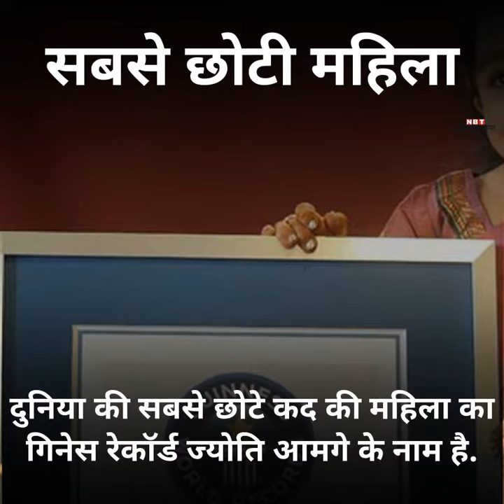गिनेस रेकॉर्ड, हैरान कर देंगी ये 7 महिलाएं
महिलाएं अब किसी भी मैदान में पुरुषों से कम नहीं हैं .   उनलोगों ने ऐसे-ऐसे कारनामे अंजाम दिए हैं जिस पर आपको विश्वास नहीं होगा .   आइये आज दुनिया की ऐसी ही 7 महिलाओं से मिलते हैं .  .  . पोलैंड की ऐथलीट हैं अनीता फ्लोरजाइक .   वह दुनिया की सबसे मजबूत महिला कही जाती हैं .   वह करीब 500 किलोग्राम वजन उठा सकती हैं .   गिनेस रेकॉर्ड में क्यों? सिर्फ 2 मिनट में 12 पुरुषों को उठाया और फेंक दिया . गिनेस वर्ल्ड रेकॉर्ड में क्यों? जुलिया गंथल जलाटा ने महज 12 सेकंड्स में गर्दन झुकाकर  3 गुब्बारे फोड़ दिए .  उनकी ऊंचाई 5 फीट 7 ईंच है लेकिन  50 लीटर वाले बक्स में आसानी से खुद को फिट कर सकती हैं . जुलिया न्यूज का 95 फीसदी शरीर टैटू से भरा है .   इसलिए गिनेस वर्ल्ड रेकॉर्ड में दर्ज हुआ नाम .  30 साल में एक बीमारी से पीड़ित होने के बाद  स्किन पर दाग के निशान पड़ गए .  दाग के निशान को टैटू से ढंक दिया . यूएसए की केटी जंग ने सबसे पतली कमर वाली महिला का गिनेस वर्ल्ड रेकॉर्ड बनाया है .   उनकी कमर 15 इंच है और लंबाई 5 फीट 8 इंच . हाई हील्स पहनकर 7 घंटे 28 मिनट में 43 किलोमीटर दौड़कर आयरीन सीवो ने गिनेस रेकॉर्ड बनाया . 93 साल की जोहाना गिसलर के नाम दुनिया की सबसे उम्रदराज महिला जिम्नास्ट का  गिनेस वर्ल्ड रेकॉर्ड है .  91 साल की उम्र में उन्होंने बर्लिन में एक टूर्नामेंट में  लोहे की छड़ों पर जिम करके सबको हैरत में डाल दिया . दुनिया की सबसे छोटे कद की महिला का गिनेस रेकॉर्ड ज्योति आमगे के नाम है .   वह भारत की हैं .  उनकी लंबाई सिर्फ 24 . 7 ईंच है .